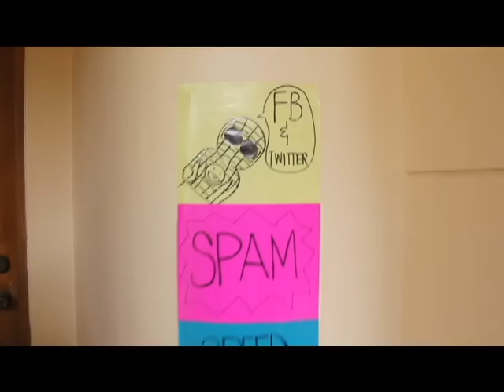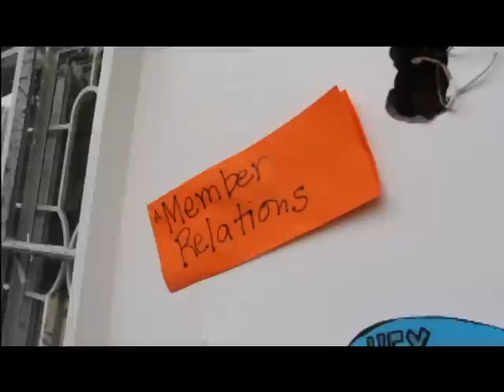SPEED Executive Committees (SpECs) Recruitment 2013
Do YOU want to be part of the SPEED Executive Committee?

To find out what a SpEC is and learn more about the new SPEED Organizational Structure, watch the video or read our infographics

This video was edited by Benjhoe Empedrado. :)